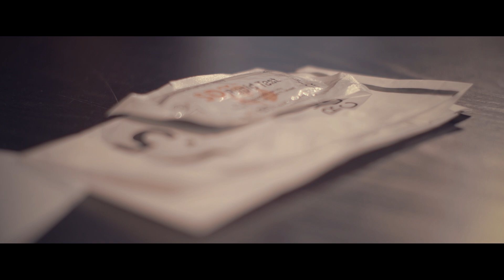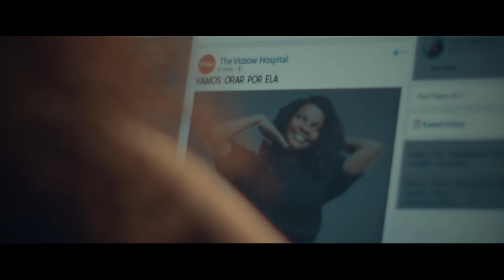Melony - Pedras ( Video Oficial )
Powered by TheVizow
Video por CrBoyProd , para videos contacte